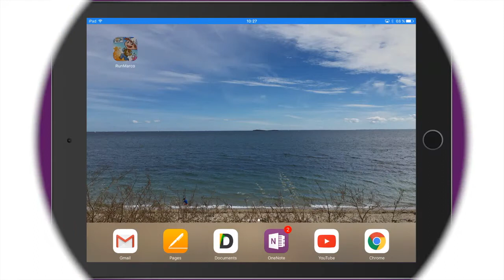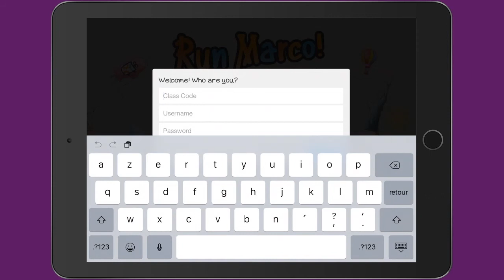Découvrir quelques bases de la programmation avec Run Marco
Avec Run Marco (disponible sur Android et iOS, mais aussi sur Kindle Fire et Chrome OS) il est possible de faire découvrir les premières bases de la programmation par blocs à vos élèves.

Sur 36 niveaux, l'apprenti programmeur doit faire progresser son personnage sur un chemin comprenant plusieurs obstacles.

La difficulté réside dans le fait d'obtenir les 3 étoiles à chaque étape.

Il est possible de suivre l'avancée de vos élèves sur le site de l'application. Pour cela, rien de plus simple : se créer un compte, créer un code classe puis entrer le prénom de vos élèves. Ainsi chaque élève pourra s'identifier et reprendre sa propre partie.

Sur le site, on apprend que le jeu a été conçu pour des 6-12 ans, que l'application est traduite en 26 langues mais aussi qu'un nouveau monde devrait arriver bientôt.. Malheureusement, l'application (sur iOS) n'a pas été mise à jour depuis presque 1 an..